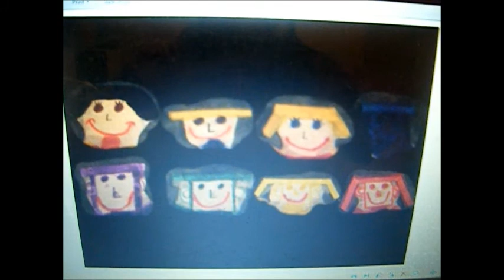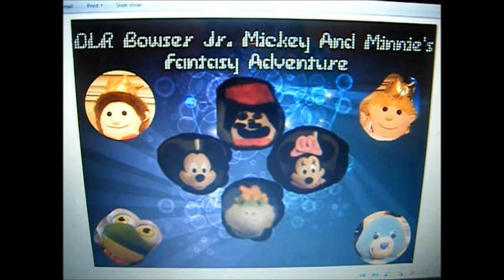DLR Bowser Jr Mickey And Minnie's Fantasy Adventure Part 1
Well Everyone DLR Bowser Jr. Mickey And Minnie Are Gonna Have A Brand New Adventure

Enjoy :D